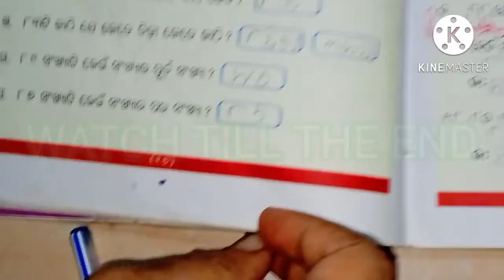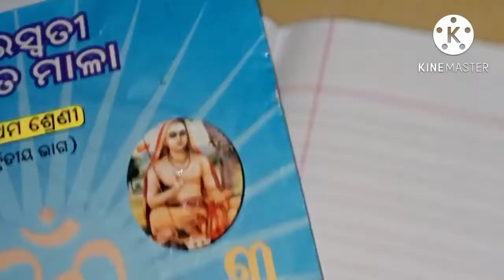SSVM , MATH, CLASS-1, PART-2, PAGES- 17,18,19. SARASWATI GANITA MALA, PRATHAMA SRENI, DWITIYA BHAGA.